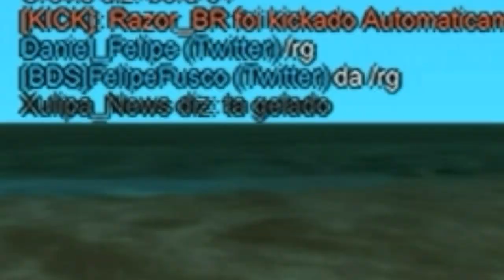LEVEI UM FORA DA MINA😢|BPC-SAMP ANDROID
Role-playing game, também conhecido como RPG, é um tipo de jogo em que os jogadores assumem papéis de personagens e criam narrativas colaborativamente. O progresso de um jogo se dá de acordo com um sistema de regras predeterminado, dentro das quais os jogadores podem improvisar livremente.

CONFIGURAÇÃO DO TELEFONE

¤ Quad-Core1.2 GHZ
¤ Memória8 GB EXP
¤ Android 5.1
¤ Display 5960x54

~CONEXÃO ' -'
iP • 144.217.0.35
PORTA • 7777